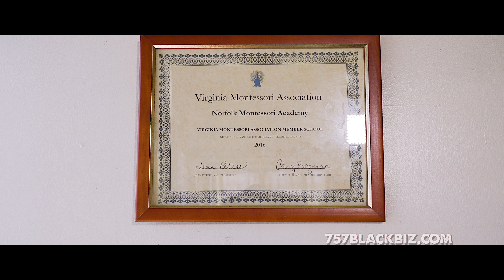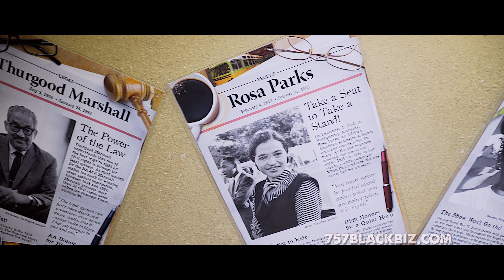[HD] Norfolk Montessori Academy - 757BlackBiz.com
This week’s Black Owned Business highlight is Norfolk Montessori Academy owned and operated by Emma Michel Griffin. Norfolk, Va.